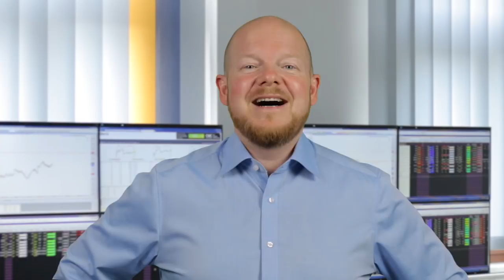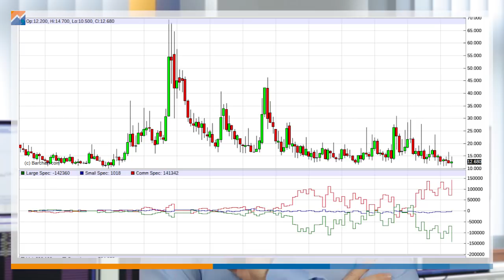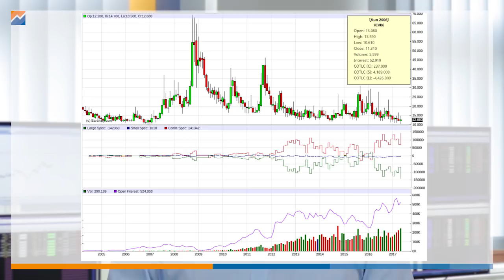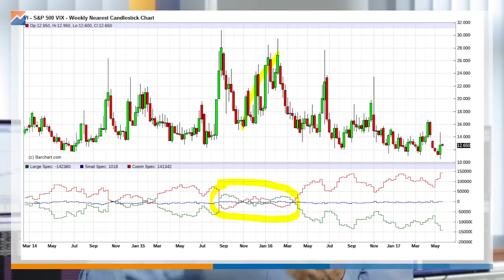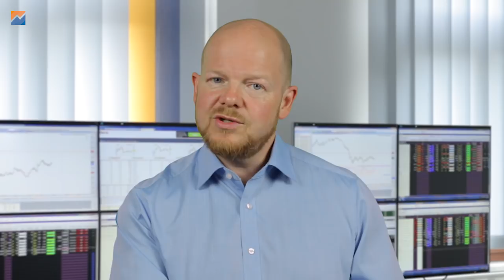CoT-Daten für den VIX? Gibts die wirklich? Ich sag euch wo!